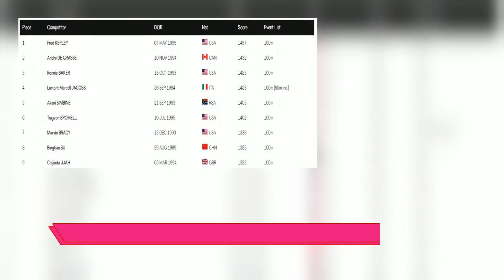最新男子100米运动员世界排名：苏炳添第八，新科奥运会冠军第四